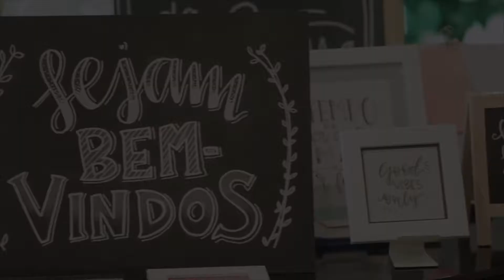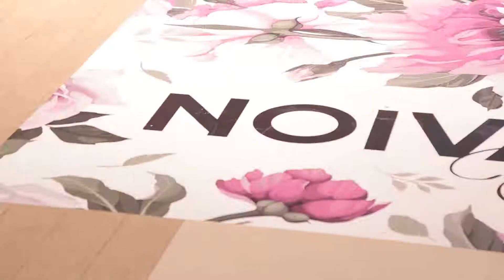VIP com Julie Bicas - Noivas Fair 2018 - Tendência Casamento - Trinità Música - UTV